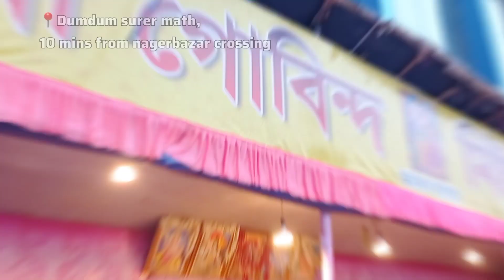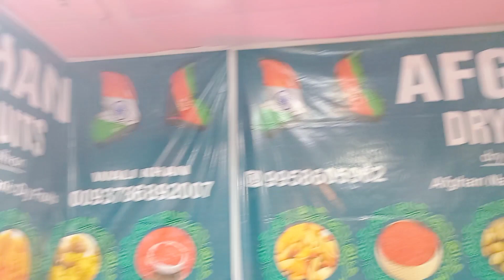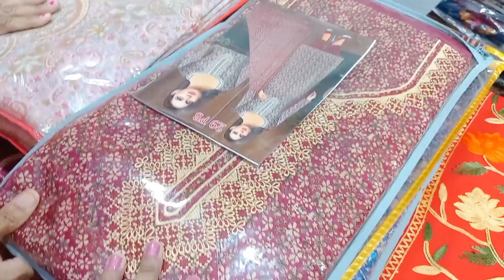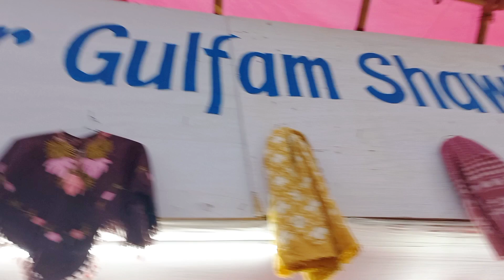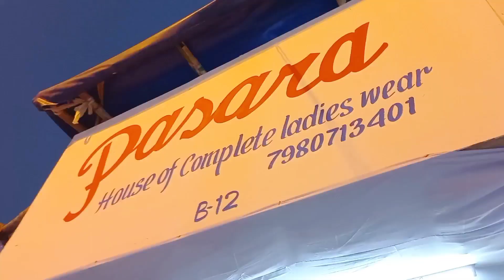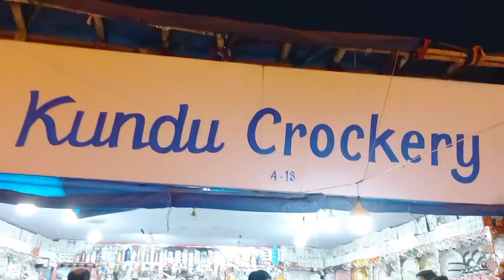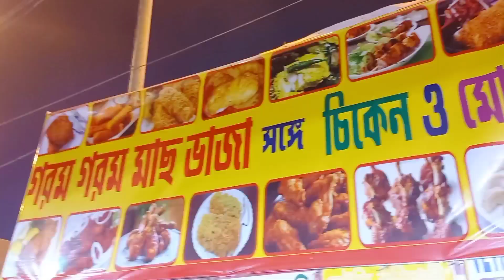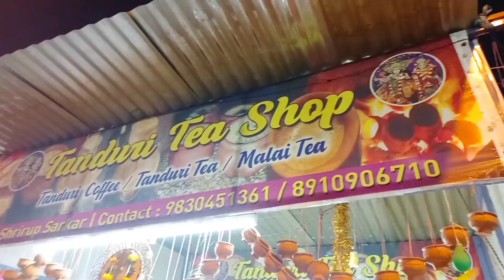Dum Dum Biggest Mela 2023-2024|দমদম শুরের মেলা ২০২৪|দমদমের সবচেয়ে বড় মেলাfull detailed information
Hello guys!

দমদমের সব থেকে বড় মেলা - দমদম শুরের মাঠের মেলা ২০২৩- ২০২৪ vlog নিয়ে চলে এলাম।

Tags-

dum dum mela
dum dum
dum dum mela 2023
dum dum mela 2024
dum dum mela surer math
dum dum mela surer math 2023
dum dum mela surer math 2024
dum dum fair 2024
dum dum surer math mela 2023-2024
surer math mela 2023
surer mela 2024
dum dum biggest fair
dum dum utsav 2024
dum dum utsav 2023
Kolkata
kolkata mela
kolkata mela 2024
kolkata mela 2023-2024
kolkata mela 2023
mela 2024
mela 2023
new town saras mela 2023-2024
new town mela 2023
dum dum mela full tour
new town saras mela full tour
biswa bangla
newtown
mela
bangla mela
bengali vlog
saras
hosto shilpo mela
hand craft fair